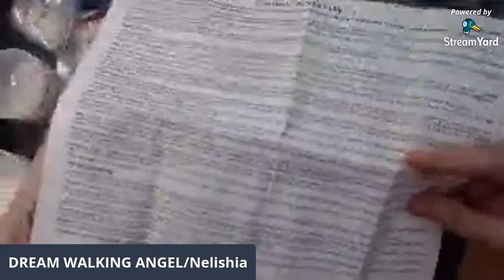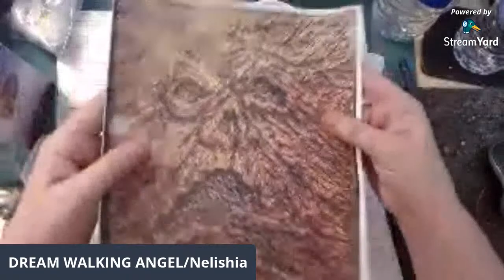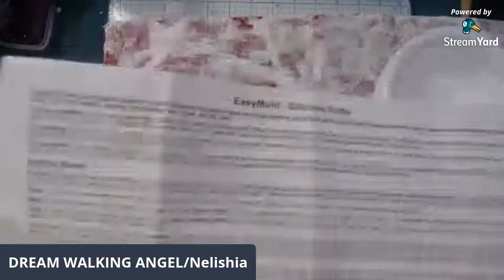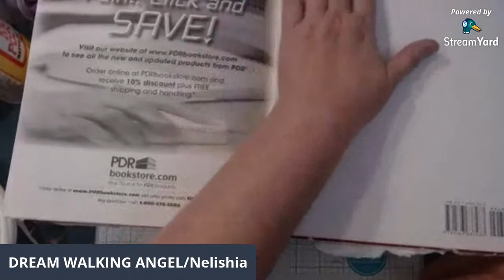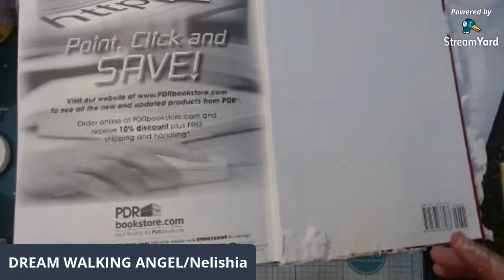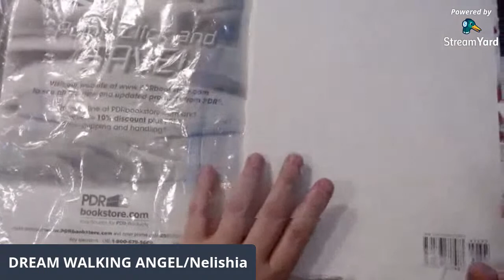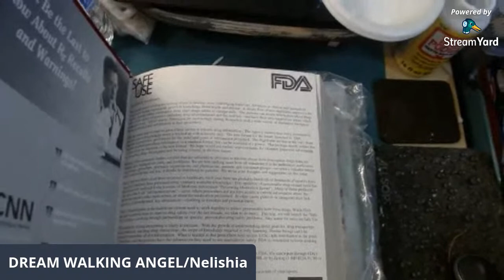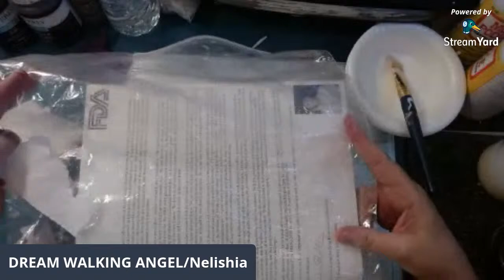HOW I MAKE THE NECRONOMICON BOOK SERIES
I've made a Necronomicon book and have made the ear from Sculpey Polymer Clay. I'm now going to make a mold before joining it. This is part of a series.

I am an Etsy seller.